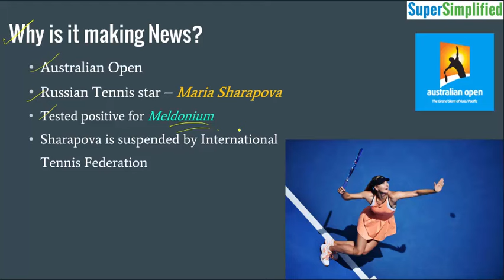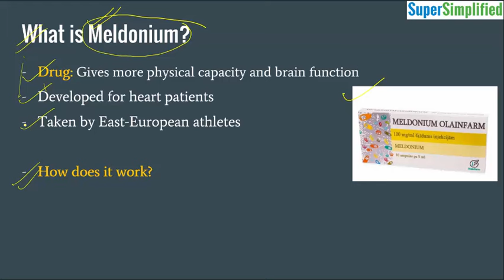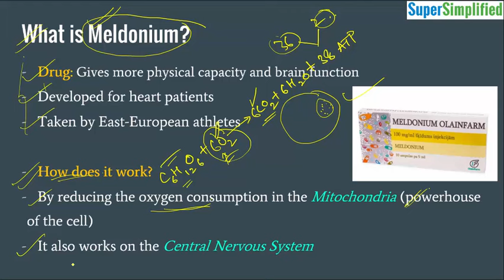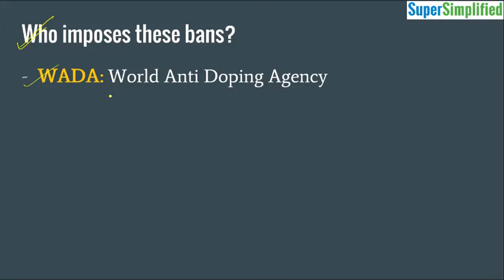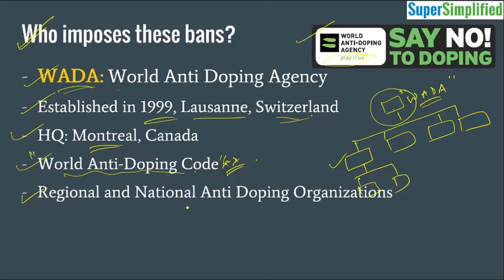Sharapova Doping Controversy (UPSC | BANK PO| SSC CGL)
This lecture explains the Maria Sharapova Doping controversy in detail. It is suitable for an aspirant preparing for exam such as UPSC, State PSC, SSC CGL Bank PO etc. Language of explanation is kept simple which makes it suitable for any inquizitive soul trying to learn more on this topic.